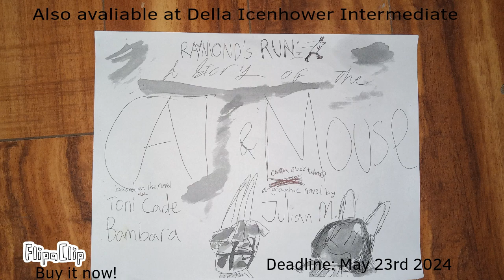Disney 's It's the May Day Races!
It's based on book called "Raymond's Run" by Toni Cade Bambara.